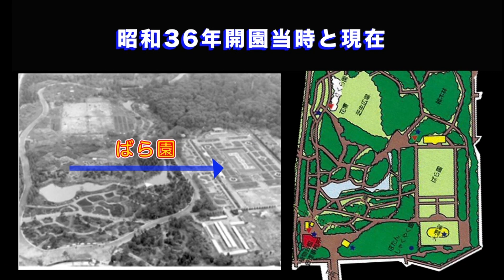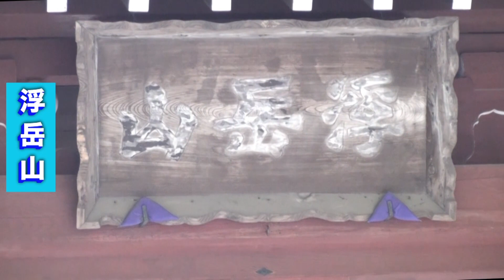Jindai Botanical Park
Have a nice holiday in Tokyo